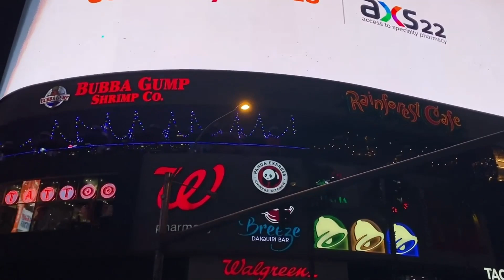LAS VEGAS STRIP FROM PLANET HOLLYWOOD TO THE EIFFEL TOWER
LET'S STROLL PEOPLE AT LAS VEGAS STRIP FROM PLANET HOLLYWOOD TO THE EIFFEL TOWER. MAYY 2022